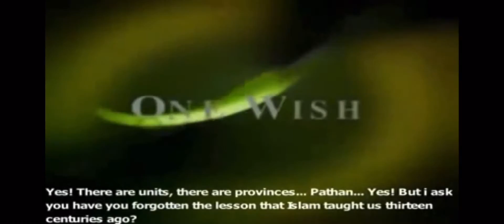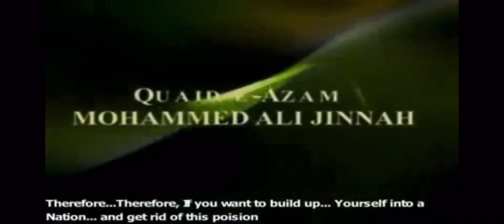Quaid E Azam Muhammad Ali Jinnah Speech on Provincialism 1947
The founder of Pakistan 🇵🇰 Quaid E Azam Muhammad Ali Jinnah’s speech on Provincialism.